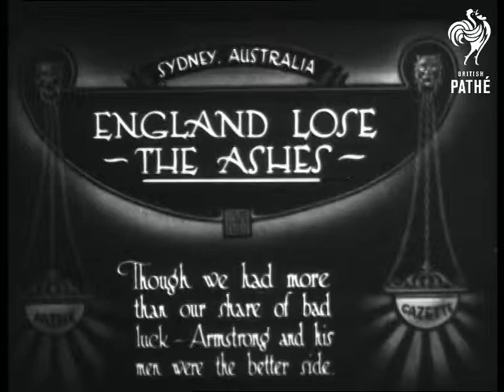England Lose The Ashes (1921)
Item title reads -  England lose the Ashes. Though we had more than our share of bad luck, Warwick Armstrong and his men were the better side. Sydney, Australia.

L/S various shots of the crowds in the stands.  The teams walk out onto the pitch, M/S of the match.  The spectators applaud.  M/S of the match again.
 FILM ID:228.28